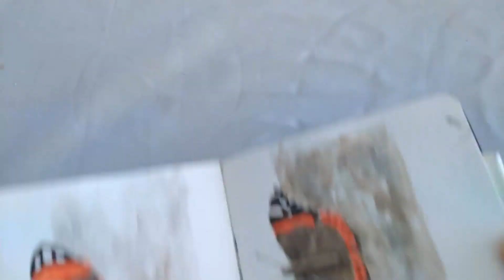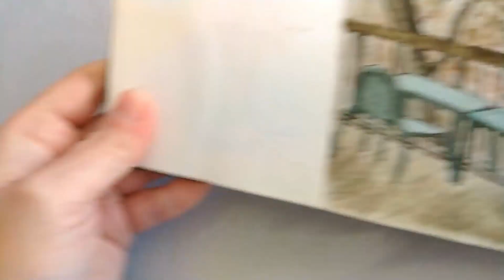Croquis aquarellé [tuto] + astuces et idées pour carnet de croquis à l'aquarelle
Tutoriel aquarelle complet pour peindre un croquis aquarelé d'une chaumière bretonne.
Astuces et idées pour peindre des croquis aquarellés sur le vif et pour tenir un carnet de croquis à l'aquarelle.

00:00 Introduction - dessin du croquis au crayon gris
02:44 Dessin au feutre à encre
03:38 Peinture du croquis aquarellé
09:38 Ajout de détails au feutre à encre
11:04 Fin du croquis aquarelé et bilan
11:50 Présentation de croquis aquarellés dans mon carnet de croquis

✅ En complément, vous êtes libre de recevoir gratuitement mon livre numérique "L'essentiel pour débuter l'aquarelle" en cliquant ici :

Vous recevrez également des conseils exclusifs pour progresser à l'aquarelle.

✅ Matériel utilisé :

Peinture aquarelle en godet : Boite Cotman de Winsor et Newton
Carnet aquarelle Moleskine 9X14 cm
Pinceau à réserve d'eau Magicfly
Feutre à encre 0.05 Unipin